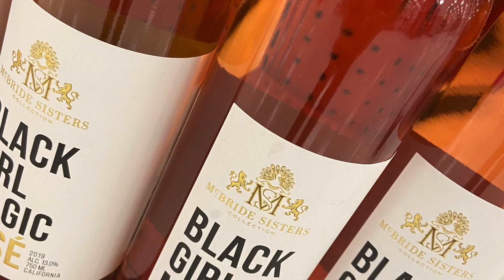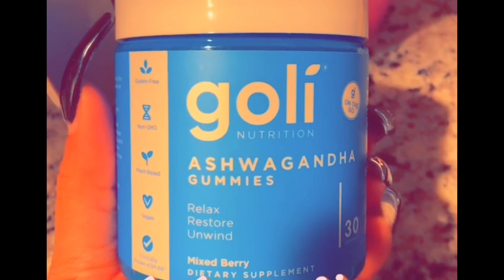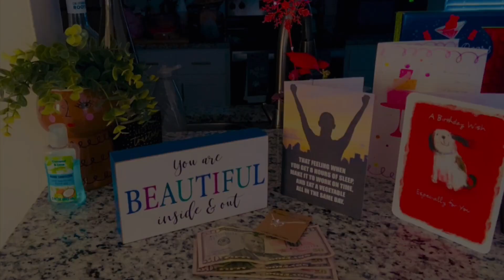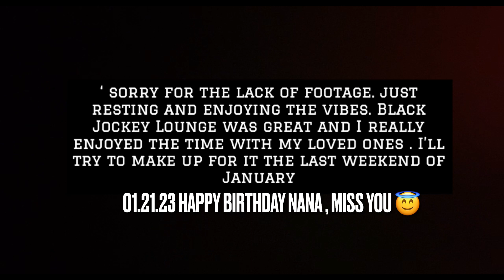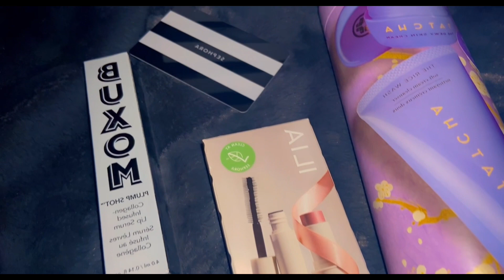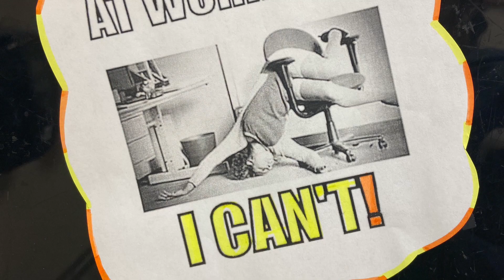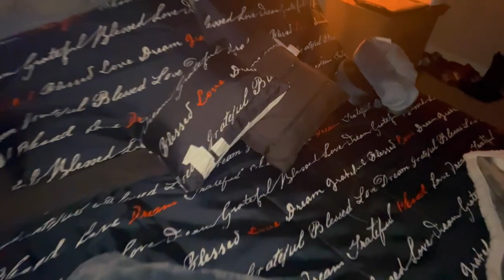January Check In | Birthday Edition ♑️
new content coming
life update
black history month
vday
atlanta late february